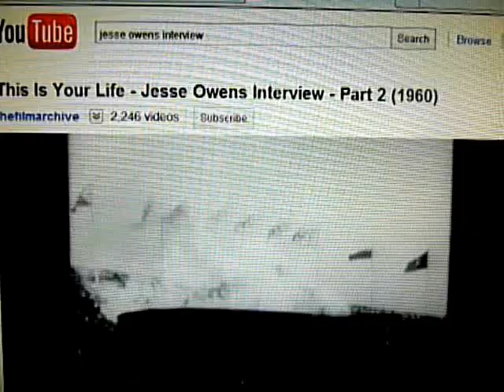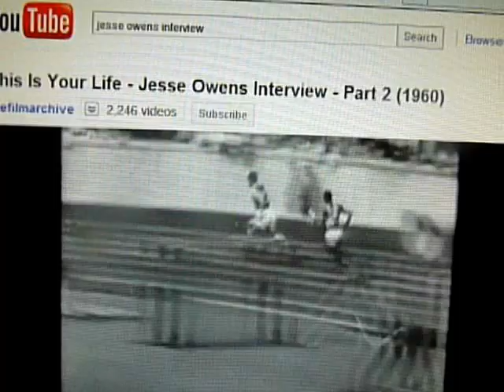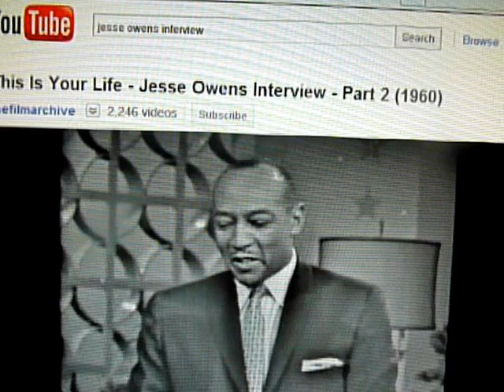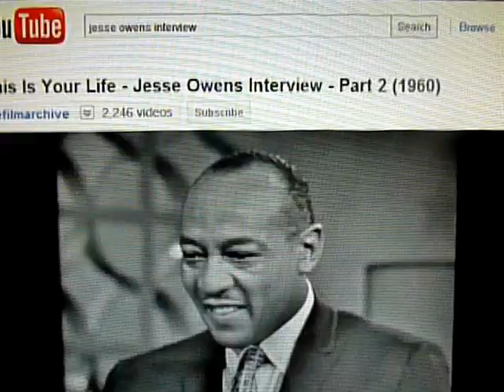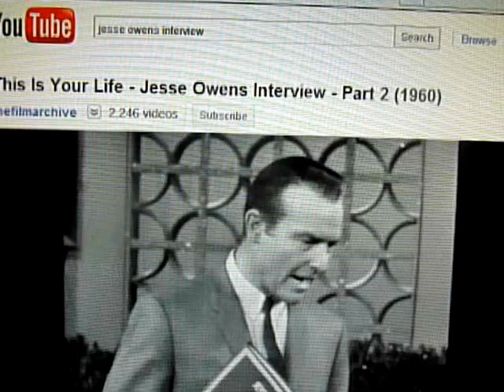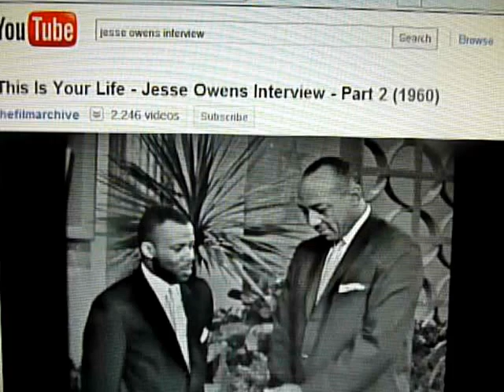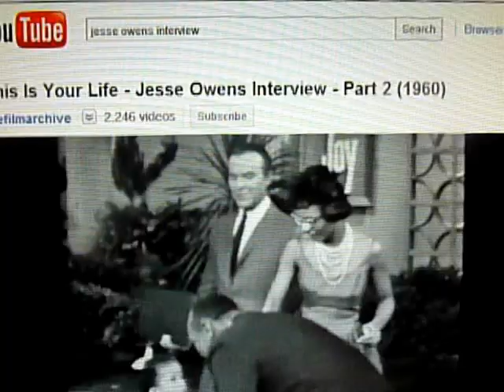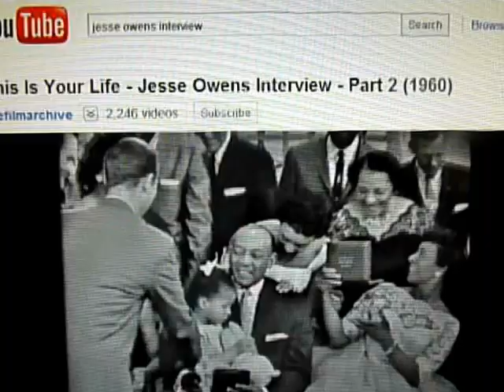JESSE OWENS LIVE, PART TWO